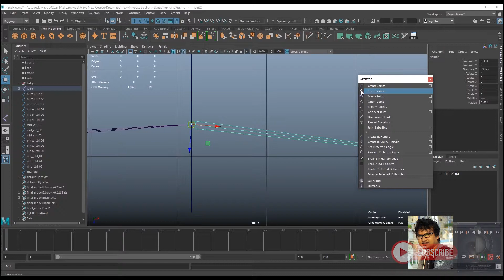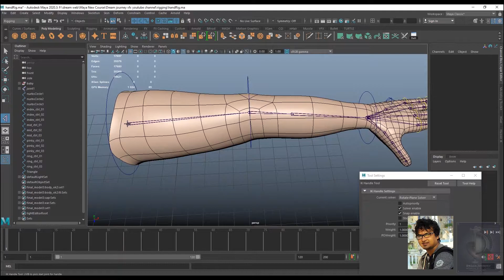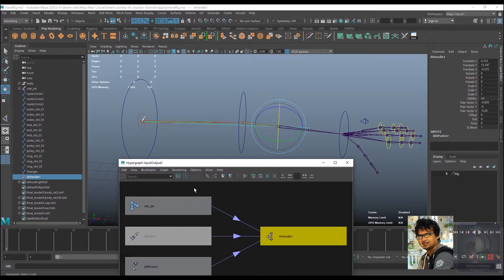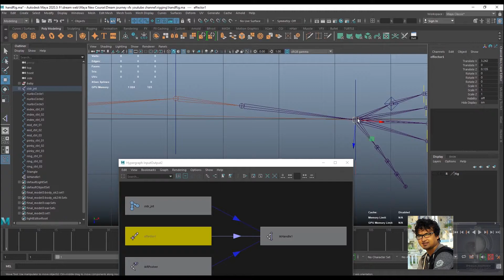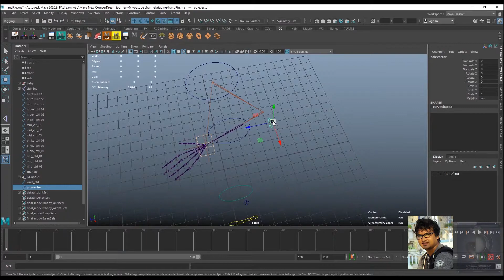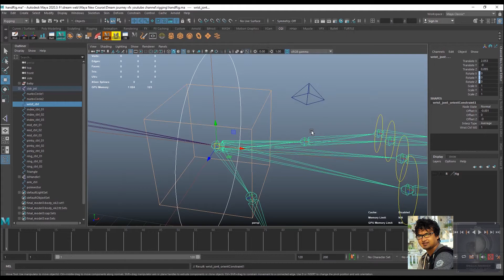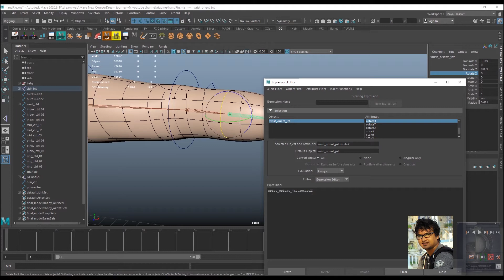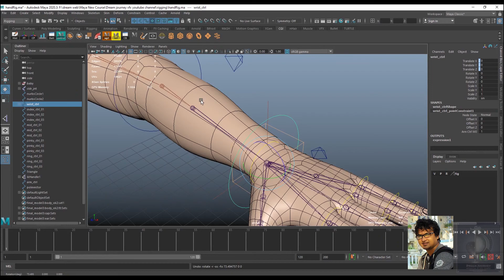How to Make a Professional Character Rigging in Maya II Part 02 II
In this video tutorial, I'll show How to Make a Professional Character Rigging in Maya.
I also do a Professional part of character Hand Rigging and advance Controllers setup & master controller setup system!

There is a technical rigging information to the hand Rigg,

you can find practice file here plz download the project file.
thanks.